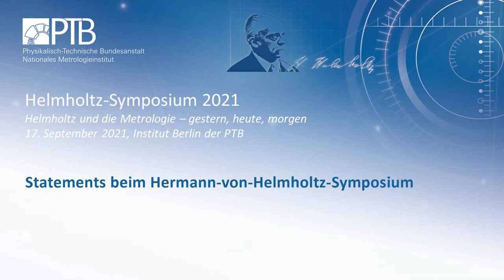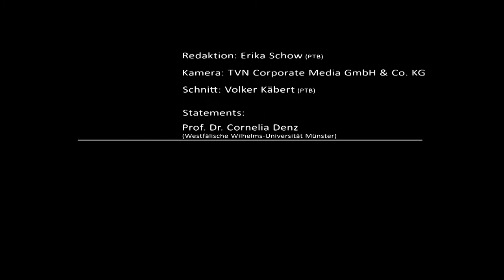Statements vom Helmholtz-Symposium 2021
Mit ihrem Helmholtz-Symposium am 17. September 2021 feierte die PTB den 200. Geburtstag von Hermann von Helmholtz. Der große Universalgelehrte hatte 1887 zusammen mit Werner von Siemens die Physikalisch-Technische Reichsanstalt (PTR) gegründet und war ihr erster Präsident. Auf dem wissenschaftlichen Festkolloquium im Institut Berlin der PTB sprachen gleich zwei Nobelpreisträger: Prof Dr. Stefan Hell und Prof Dr. Klaus von Klitzing. Das Thema des Symposiums „Helmholtz und die Metrologie – gestern, heute, morgen“ lieferte auch den roten Faden für ein paar kurze Statements von Vortragenden und Anwesenden.

Frage 1: Was fällt Ihnen ein, wenn Sie PTB hören?
Frage 2: Wenn Helmholtz und Siemens heute noch leben würden, was für eine PTB würden sie gründen?
Frage 3: Was sind die Zukunftsaufgaben der Metrologie und mithin für die PTB?

Das Video liefert einen kurzen Zusammenschnitt der Antworten.